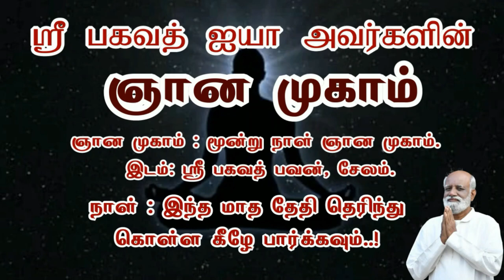கடைசி காலத்தில் அப்பா அம்மாவை கவனிக்கவில்லை என்றால் என்ன ஆகும்..? - Sri Bagavath ஐயா